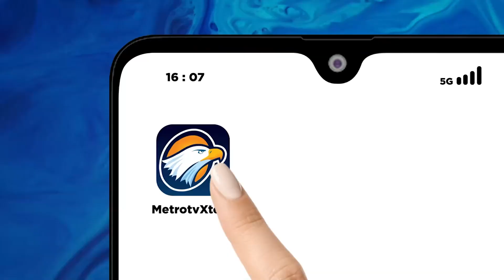Bermula dari Hobi Beternak Burung Perkutut, Kini Datangkan Cuan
METRO TV JATENG & DIY, Punya hobi sesuatu hingga akhirnya bisa menghasilkan cuan banyak dilakukan orang. Terlepas usahanya dalam sekala atas, menengah atau bahkan usaha rumahan. Seperti yang dilakukan seorang warga di Brebes, Jawa Tengah, yang semula hanya hobi memelihara perkutut, bisa dijadikan usaha.